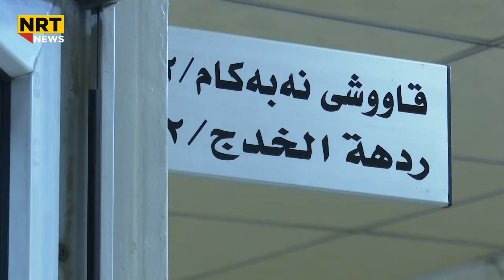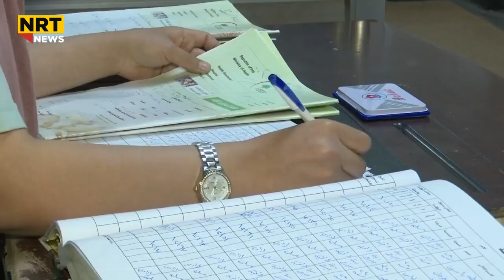منداڵێکی تەمەن یەک ڕۆژ لە زبڵدانێکدا فڕێدراوە